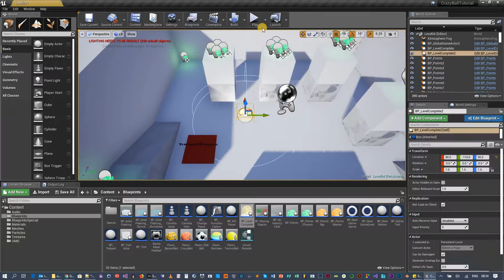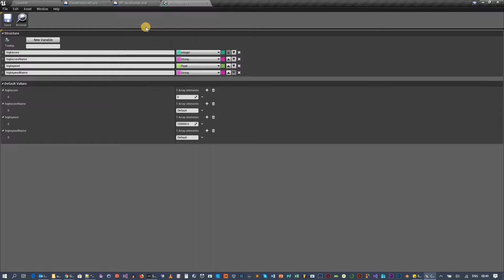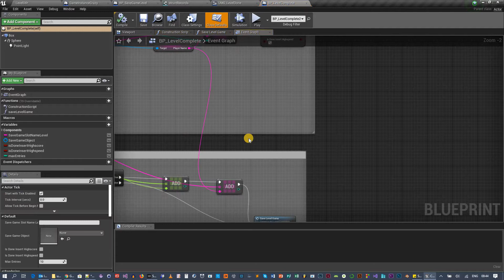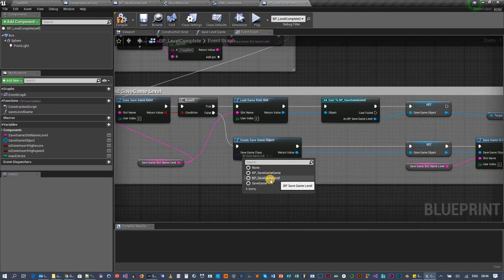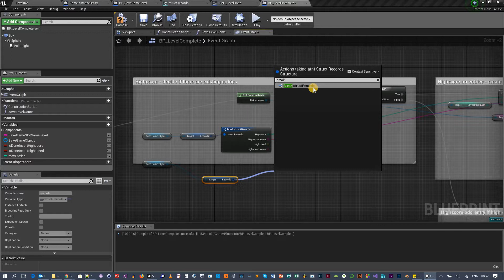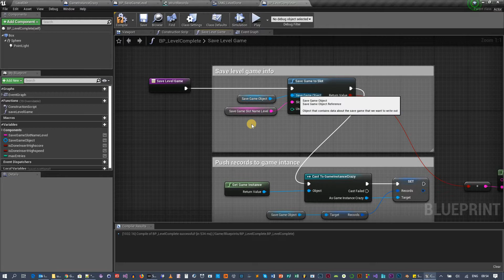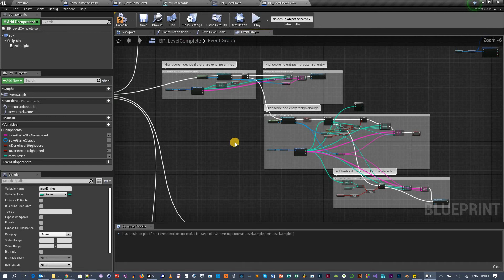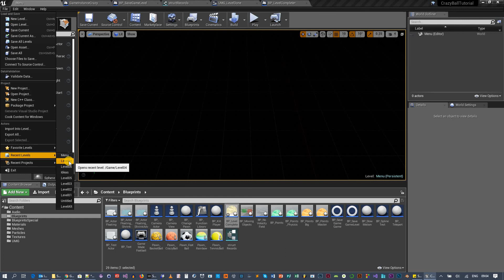UE4 | Crazy Balls | 37a | Highscore und schnellster Runde pro Level | Learning by Doing Tutorial